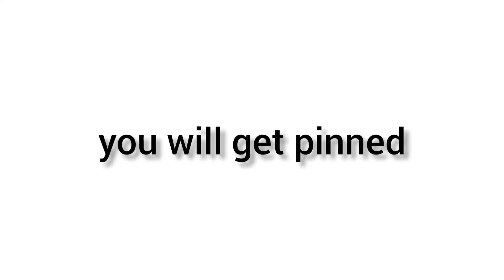Guess the word and get pinned! 4